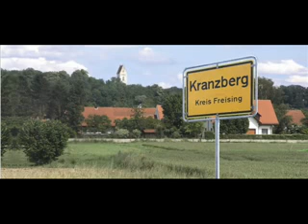Aschermittwoch in Thalhausen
Kleine Fastenzeit-Ansprache für die Gemeinde Kranzberg!
Thalhausen, da wo das Leben wohnt!